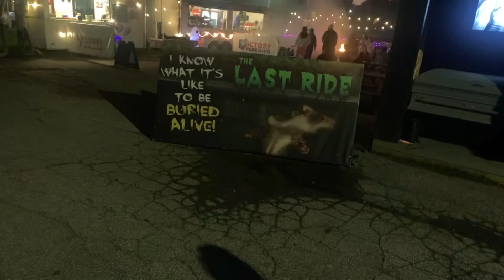going to the haunted house👀